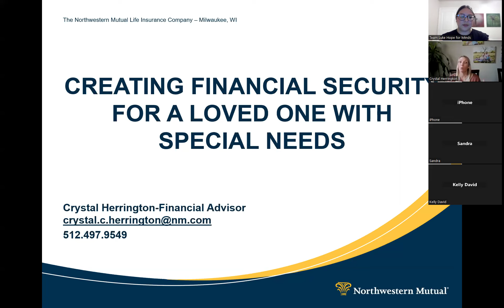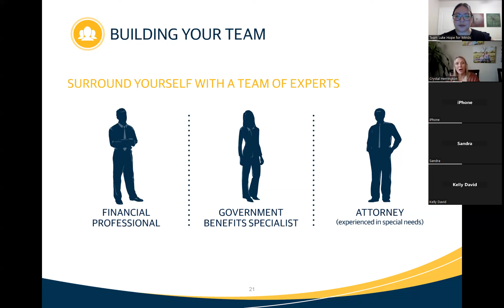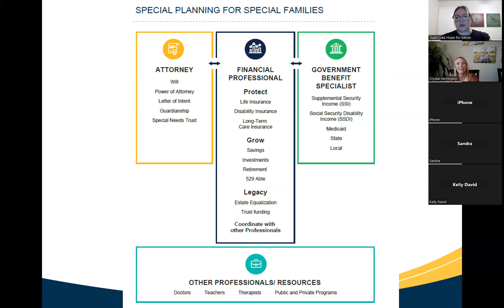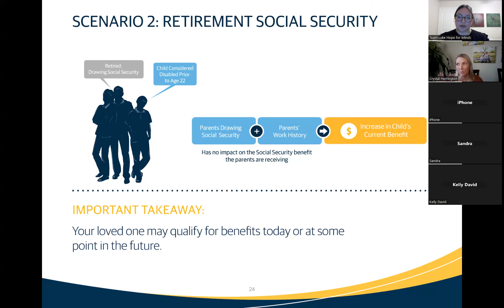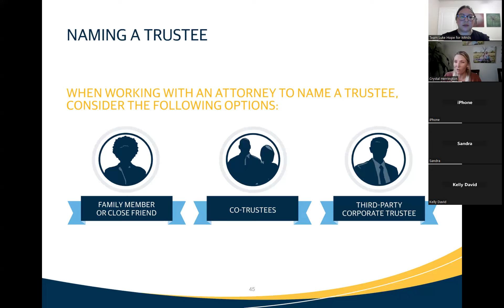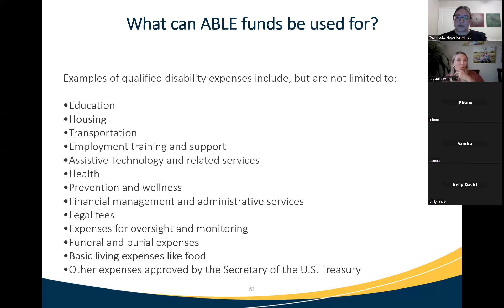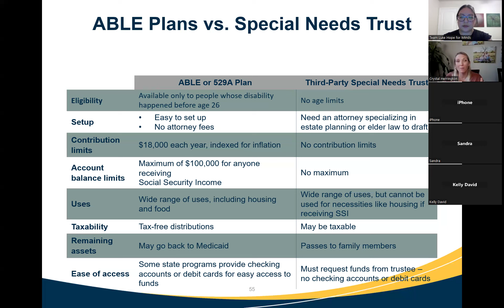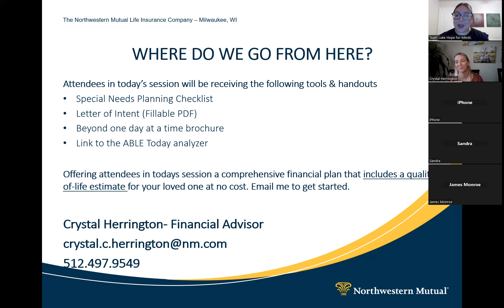Q&A Crystal Herrington